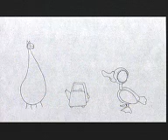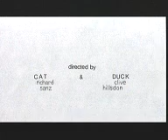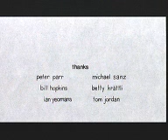Cat And Duck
The landcrab film festival is now in it's 11th year and we wouldn't be here without the help and support of our film makers. Our new youtube channel allows you to see a selection of the films shown at our previous festivals, from comedy to horror, animation to music videos, there is something for everyone!

WRITTEN & DIRECTED BY RICHARD SANZ & CLIVE HILLSDON